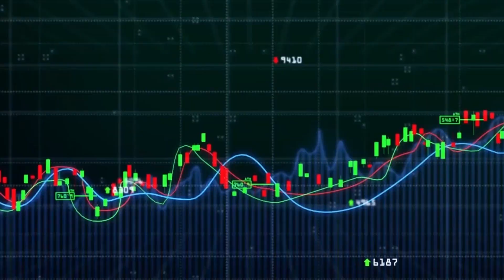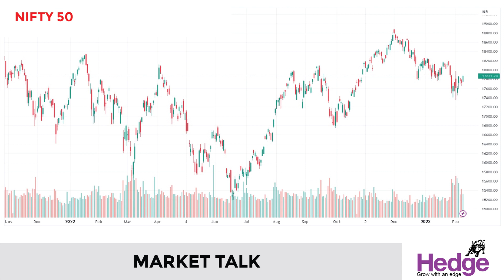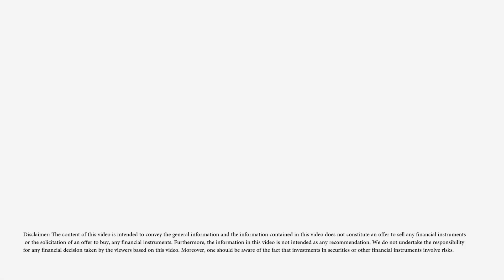പേടിഎം കരകയറ്റം തുടരുമോ? | Hedge Market Talk 08 February 2023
നേരത്തെ പേടിഎം 450 രൂപയിലേക്ക്‌ ഇടിയുമെന്ന്‌ പ്രവചിച്ച മക്വാറി റിസര്‍ച്ച്‌ ഈ ഓഹരിക്ക്‌ ഇരട്ട അപ്‌ഗ്രേഡിംഗ്‌ നല്‍കി. പേടിഎം 800 രൂപയിലേക്ക്‌ ഉയരാന്‍ സാധ്യതയുണ്ടെന്നാണ്‌ മക്വാറിയുടെ പുതിയ പ്രവചനം.